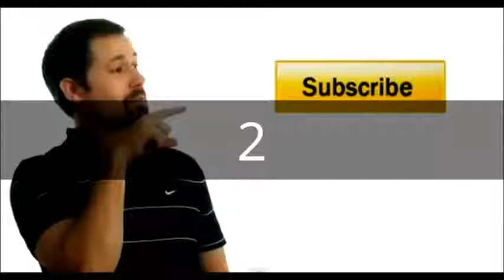Best VINES FUNNY FAILS HOT GIRL Compilation Video March 2014 #1 Video Lucu Bikin Ngakak